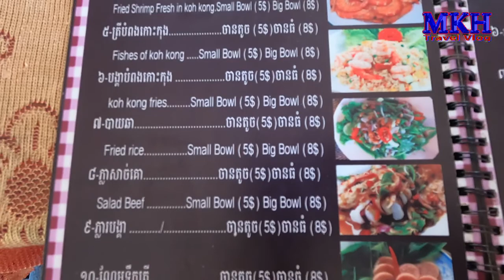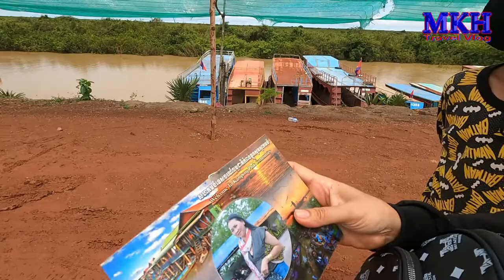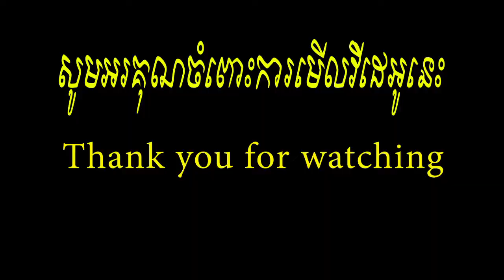Kampong Pluk Floating Village | Siem Reap | Cambodia | សហគមន៍ទេសចរណ៍ធម្មជាតិកំពង់ភ្លុក​ (Part 3)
Kampong Pluk​ Floating Village is located about 30 kilometers from Siem Reap city, Cambodia. People are living on their flooded stilts along both sides of Kampong Pluk canal, a tributary of Tonle Sap River. The village is situated next to Tonle Sap River. In order to go the village, you have to buy a boat ticket that costs $20. The boat can take up to 7 people for a two-way ticket. When reaching the village you can take a small boat trip around the flooded area to see the nature, but you have to pay $5 for a boat that can take maximum 2 people. Then you can continue with the previous boat to see the big Tonle Sap River.